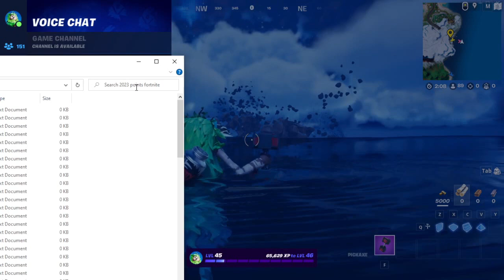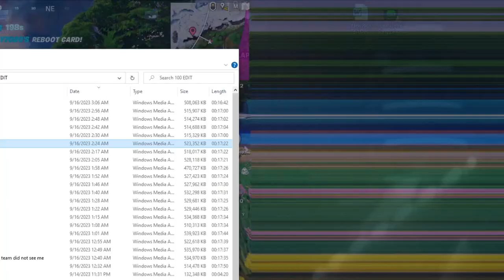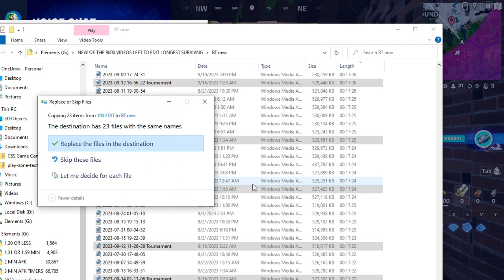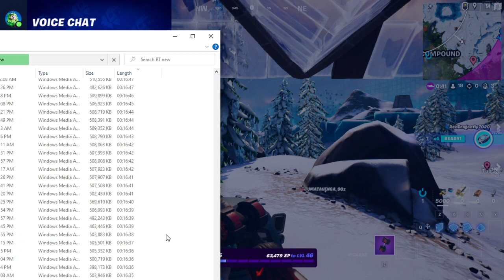21:30 PewLookAlikeYT RedDragonfly7020 TUMATAUENGA_90z Codmyster133806 2023-09-16 Squads FRIENDS